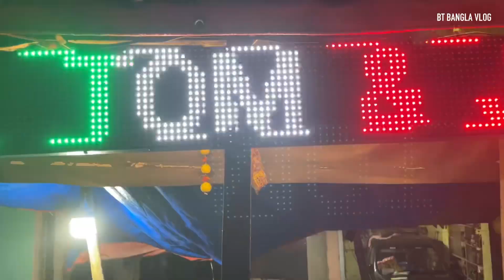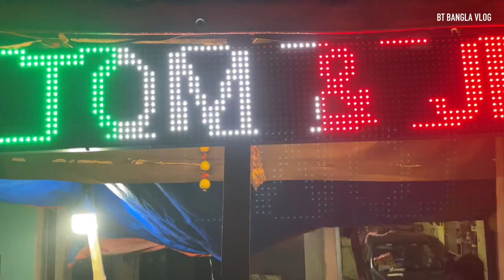OMG😱 মাএ ₹111তে 7 Items Non veg Combo তাও দুজনের জন্য| বিরিয়ানি ₹65 কম্বো শুরু ₹99/-| Chepest Combo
🔸Address🔸
945, Dwarir Rd, Vivekananda Pally, Dakshin Jagaddal, Narendrapur, Kolkata, West Bengal 700151

‼️Your Quaries‼️
cheapest combo
Tom & jerry shop
Tom & jerry combo
Kolkata cheapest Chinese combo
Best Chinese combo in Kolkata
Chinese combo
Street food combo
Chepest street food
Best combo restaurant in Kolkata
Cheapest  Biryani Combo In Kolkata
Kolkata’s Chepest combo
Kolkata’s new streetfood combo
Combo under 100
Snacks combo
Shareable combo
Best combo In south Kolkata
New restaurant in Kolkata
Tom & Jerry narendrapur
Best & cheapest  combo
Combo starting  @99/-
Bangla food Vlog
Chinese food
Bangla Vlog
Kolkata food